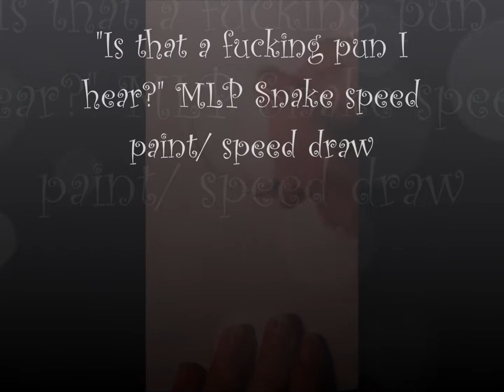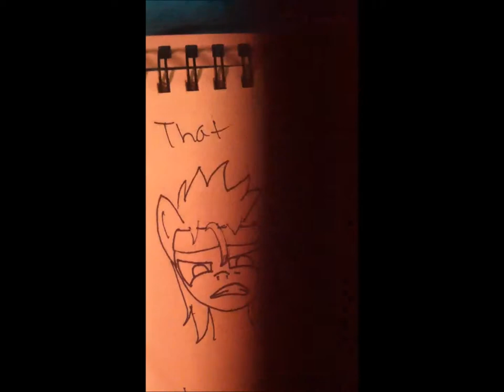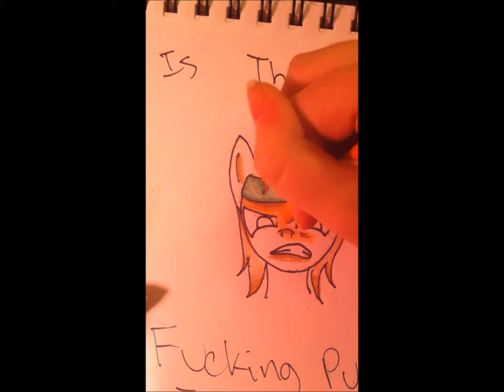"Is That A F#cking Pun I Hear?" Mlp Snake Speed paint/ Speed draw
Yay new video. Ive been meaning to draw this for a while. This is for the bae Snake from Late Night with Cry and Russ luv chu

i DO NOT OWN MLP OR SNAKE!ONLY THE DRAWING AND PONY!